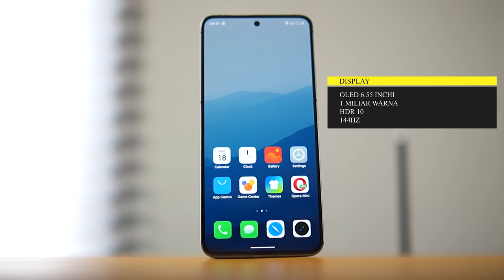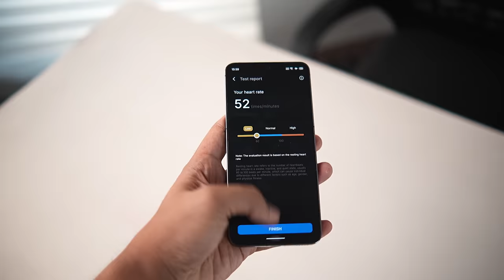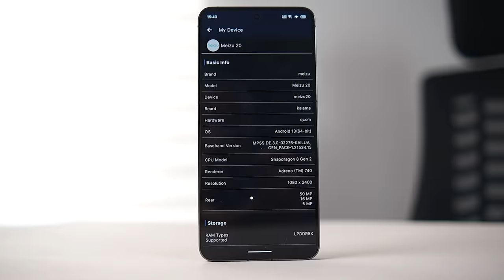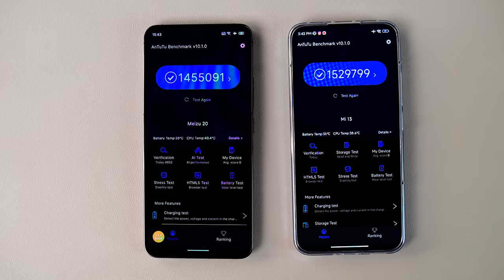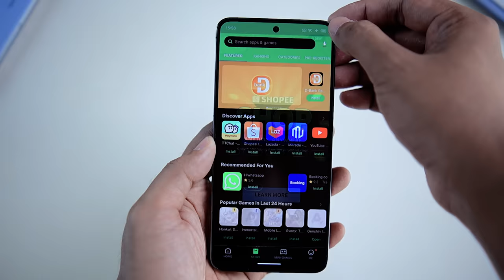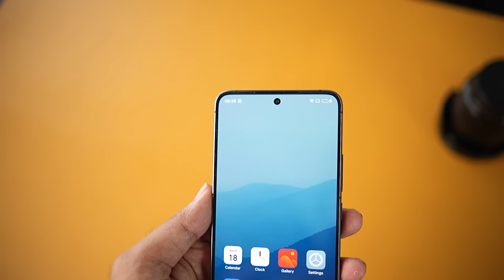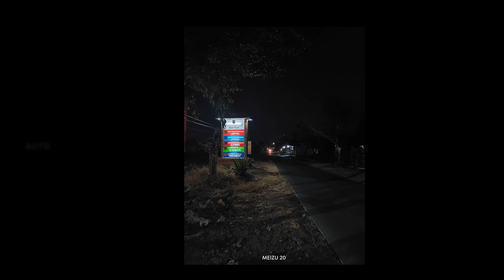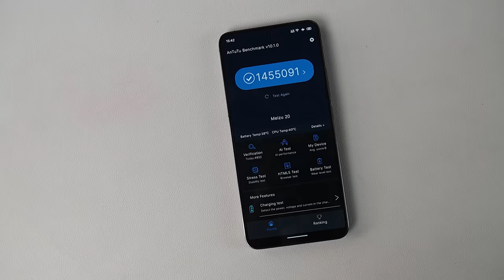CUMA 7 JUTA! Snap 8 GEN 2 (Kamera Bersaing dengan Samsung S23 & Xiaomi 13) KOK Bisa?